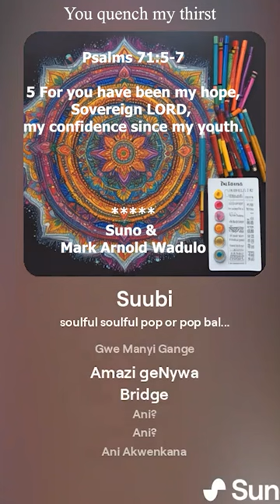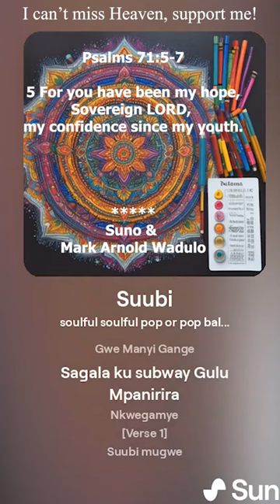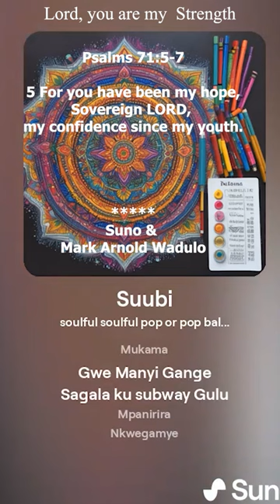Suubi (Hope) - Suno AI & Mark Arnold Wadulo gospelMusic sunoai uganda #256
Psalms 71:5-7

5 For you have been my hope, Sovereign LORD, my confidence since my youth.
6 From birth I have relied on you; you brought me forth from my mother’s womb. I will ever praise you.
7 I have become a sign to many; you are my strong refuge.